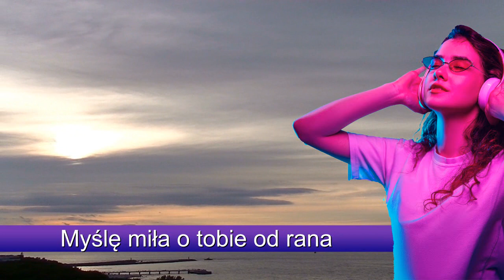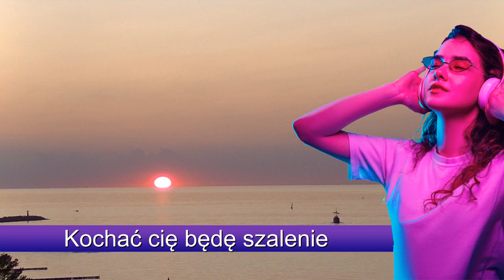Będziesz lekiem na całe zło. Kochać cię będę nieprzytomnie. Nowość 2024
Będziesz lekiem na całe zło

Zabujałem się w tobie kochana
chcesz, to wyznam ci miłość swą
Myślę miła o tobie od rana
chcę cię prosić byś była mą

Dech zapiera mi w piersi dziewczyna
apetycznie znów wygląda dziś
chyba się wielka miłość zaczyna
no bo bez niej nie mogą już żyć

Kochać cię będę nieprzytomnie
bez pamięci, uwierz mi
życie mi moje osłodzisz,
jesteś słodka jak miód

Kochać cię będę szalenie
później zrozumiesz to
spełni się moje marzenie

Wyznawać ci mogę namiętnie
tę miłość, co w sercu noszę
nie pokona jej szara codzienność
i o wzajemne uczucię cię proszę